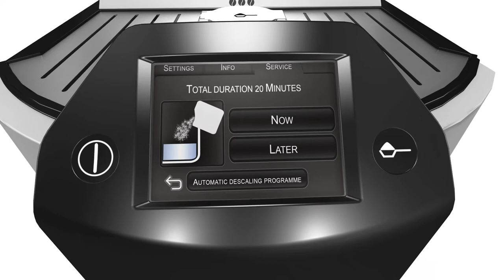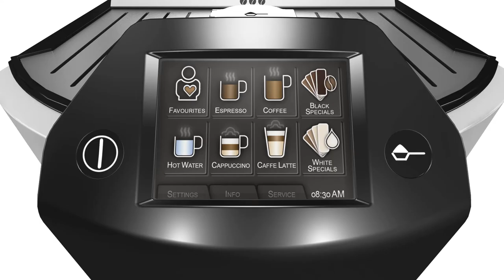Animation 3D "Descaling" intégrée dans notre application 3Dswipe pour Krups Automatic Expresso